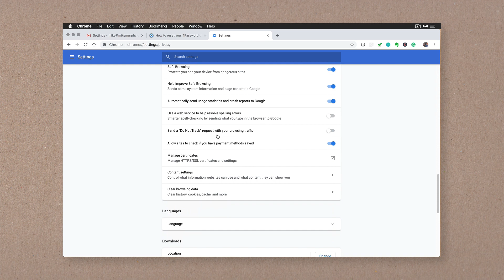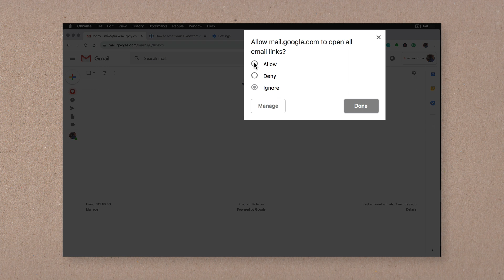How To Make Gmail Default Email Handler in Chrome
Google Chrome Handlers:
Make Gmail Default Email Program when clicking on 'mailto' links

Have you ever clicked on a link on a website that says ‘Contact Us’ and Apple Mail or Outlook starts to open, but you would rather have the email message open up in Gmail?

This tutorial will show you how to make Gmail the default when you click on ‘Contact’ or ‘Email’ links in Chrome by enabling 'Handlers' in Google Chrome Settings.

The easy shortcut to jump right to handlers in Chrome (not covered in video). Simply copy and paste this in the address bar: chrome://settings/handlers

Google Chrome Settings (3 Different Ways to Access Handlers):
1. Look for 3 little dots in upper right (vertically aligned)
2. Click on Chrome, then Preferences from the Menu Bar
3. Google Chrome Settings Shortcut:
    1. Copy & Paste this link in Chrome to jump right to Handlers: chrome://settings/handlers

The Steps:
Step 1: Turn on Handlers in Chrome Settings (chrome://settings/handlers)
Step 2: Log in to Gmail in Chrome
Step 3: Click on Handlers Protocol in address box (looks like 2 diamonds)
Step 4: Select Allow to make Gmail Default Email Handler

To Undo/Revert:
1. Go Chrome Handler Settings (chrome://settings/handlers)
2. Click on 3 dots next to Gmail and click Remove

Now, whenever you click on a ‘mailto:’ link, Gmail will open instead of Apple Mail or Outlook.